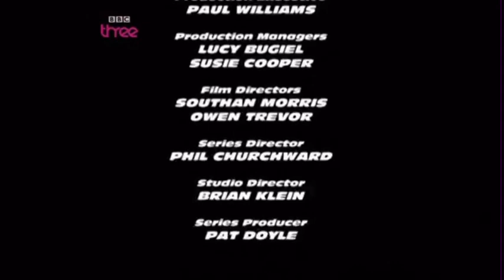BBC 3 - Continuity (29th May 2010)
During an episode of Top Gear